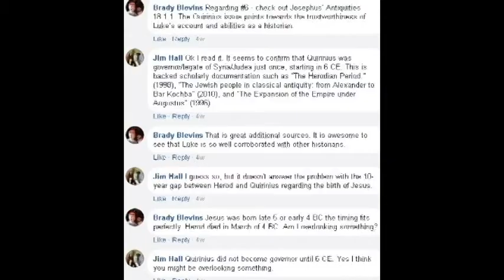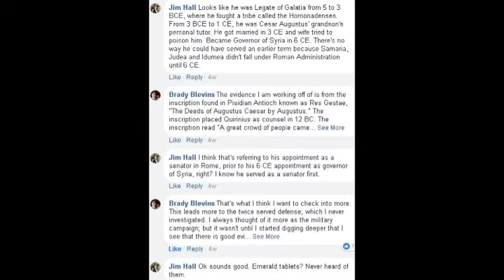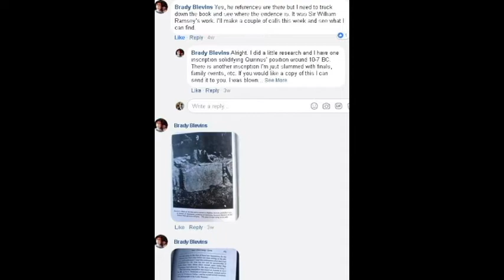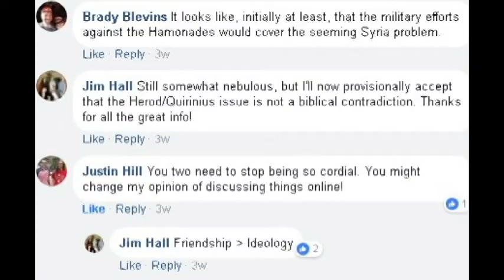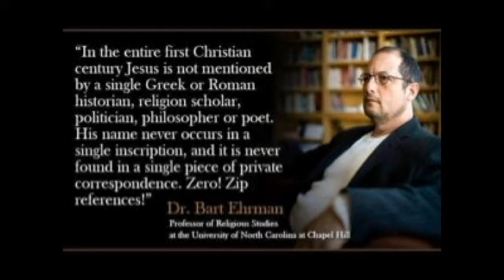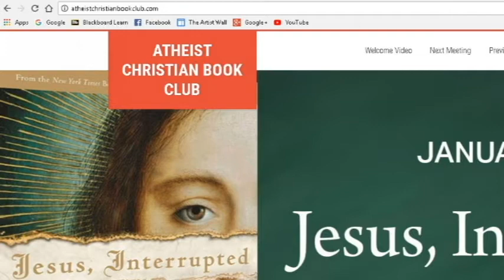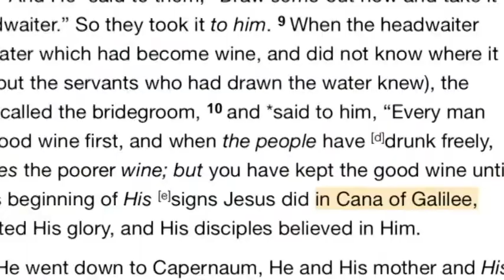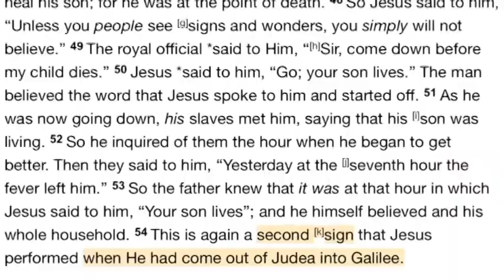"Jesus, Interrupted" With Tim McGrew Commentary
Outro: "Unholy Thing" by Reverend Vox, Music by Brian Vox